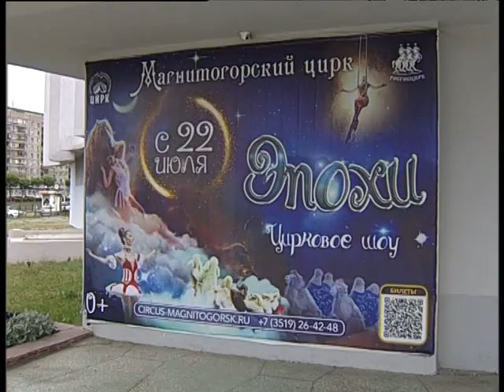Magnitogorsk circuis Epoxy 2023 8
Челейкин Алексей - Магнитогорский цирк представляет Эпоху, Cheleykin Alexey - Magnitogorsk circuis Epoxy 2023 8